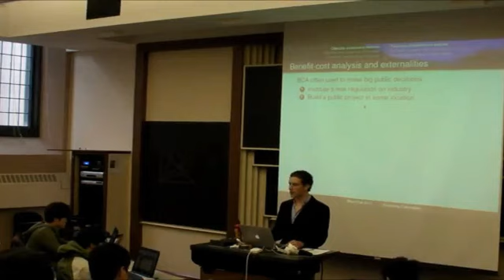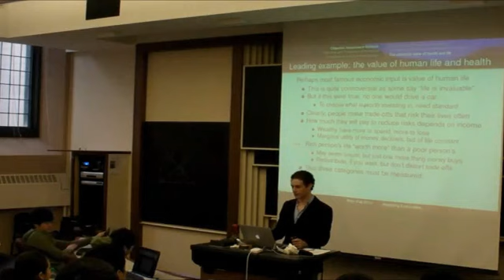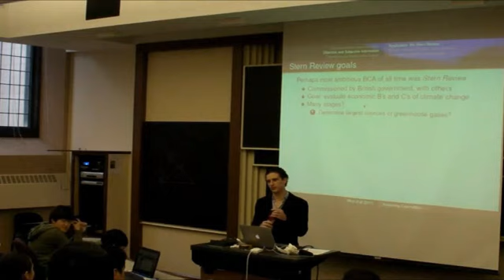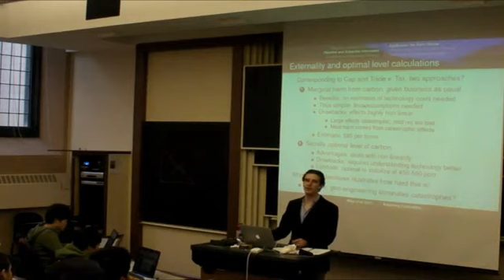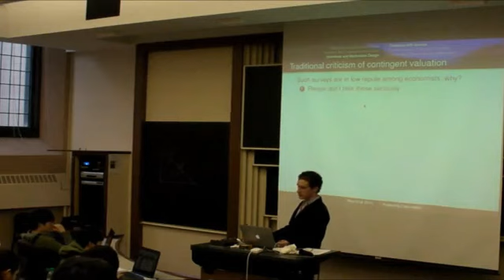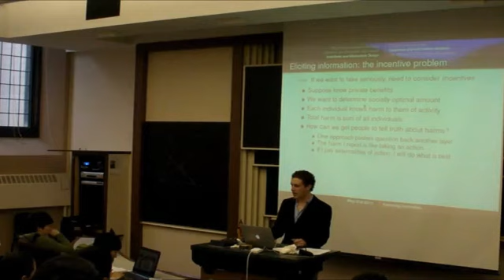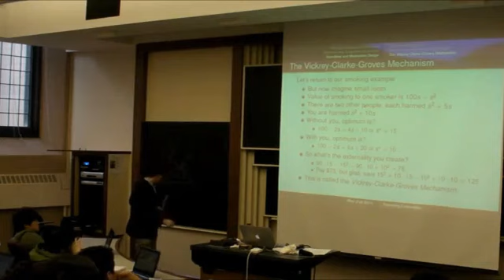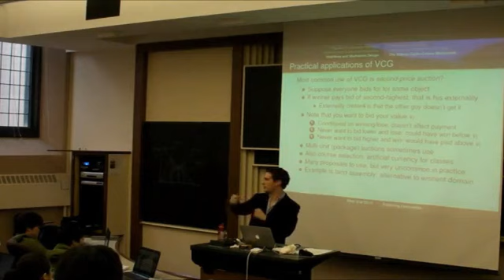Lecture 6 (Regular) - Assessing Externalities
ECON 20100: The Elements of Economic Analysis E. Glen Weyl, Assistant Professor of Economics and the College "Assessing Externalities," October 20, 2011. The first part of this course discusses markets with one or a few suppliers. The second part focuses on demand and supply for factors of production and the distribution of income in the economy. This course also includes some elementary general equilibrium theory and welfare economics.

This lecture picks up where the last left off: how to gather the information needed to correctly internalize externalities.  We analyze three approaches: those based on scientific expertise, surveys and "incentive compatible mechanisms".  After developing some basic concepts, we consider the Stern Review of the Economics of Climate Change as an example of the first approach.  We then discuss the flaws of surveys and the poor incentives they offer participants.  Finally, we discuss how incentive compatible mechanisms, like the Vickrey-Clarke-Groves mechanism, attempt, but usually fail, to satisfactorily resolve these concerns.